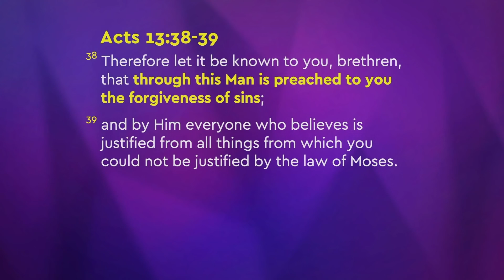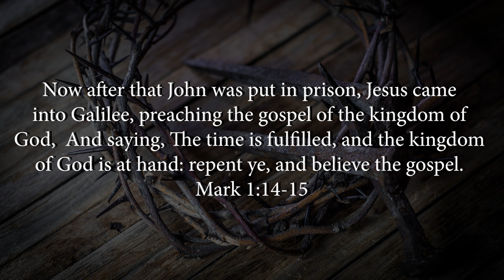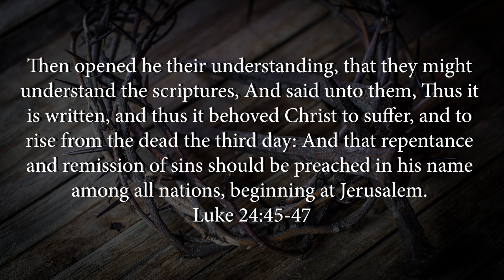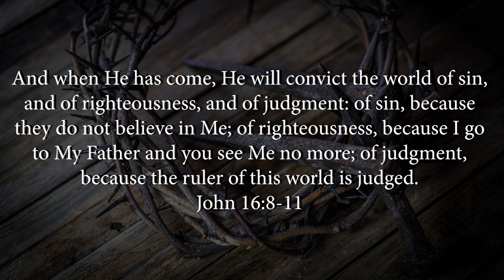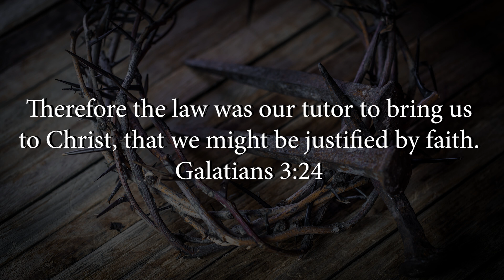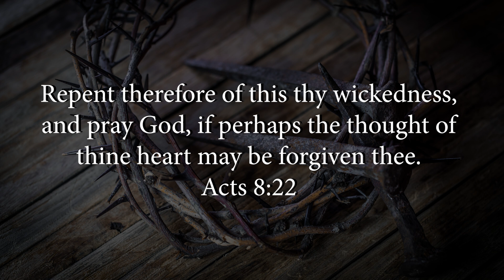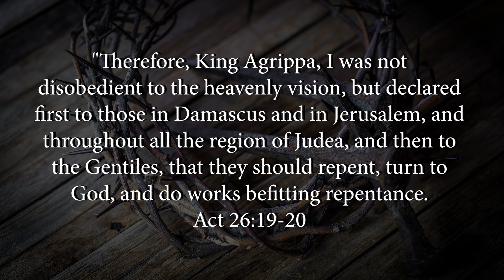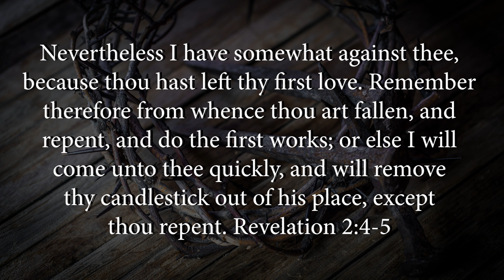Joseph Prince's Hyper Grace Theology Exposed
Joseph Prince is a well know hyper grace preacher who says that those who want to be saved do not have to repent or be sorrowful for their sin, they don't even need to feel bad about their sin. They just believe and get saved. That is not what the Bible says. Scripture tells us that Jesus preached repentance, the Apostle Paul preached repentance and the Apostle Peter preached repentance. Joseph Prince is leading people astray and giving people a false assurance of their salvation. The bible is clear that if you don't repent, you will perish. Repentance comes from godly sorrow and leads to salvation. Every Christian ought to preach both repentance and forgiveness of sins. Repent and believe the gospel. False teachers like Joseph Prince and other hyper grace teachers need to be marked, rebuked and avoided. Public sin requires public rebuke.